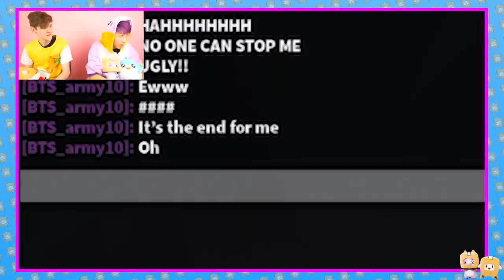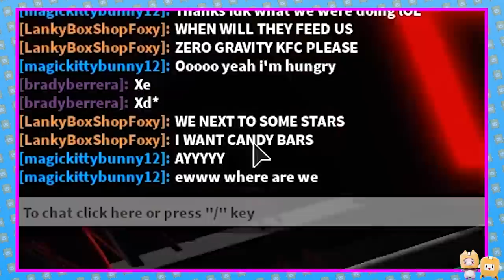SOMETHING CRAZY Just HAPPENED IN ROBLOX... *INSANE ROBLOX STORIES*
LankyBox World!